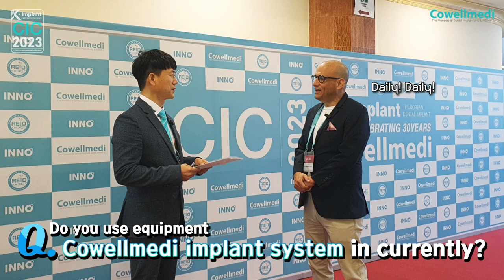“PART OF A FAMILY : Dr. Alejandro Vivas’s Daily Using of Cowellmedi Implant"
User Interview｜CIC 2023 Interview #06 Dr. Alejandro Vivas

Maxillofacial surgeon Dr. Alejandro Vivas praises Cowellmedi's implant system for its user-friendly design and excellent quality. He particularly appreciates the Lodestar Plus Kit for guided surgery. Dr. Vivas considers Cowellmedi a family and looks forward to future conferences, aiming to attend the 2024 event in Seoul.